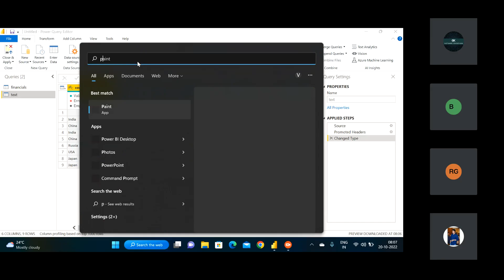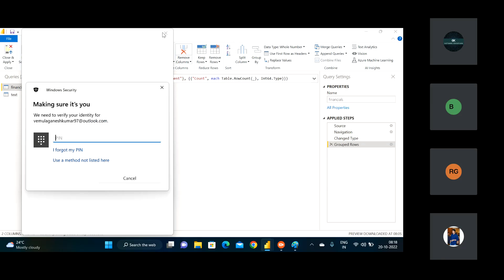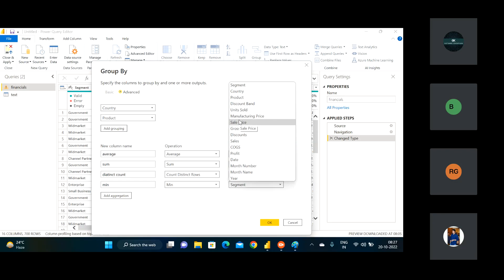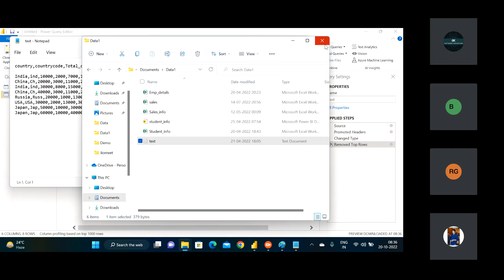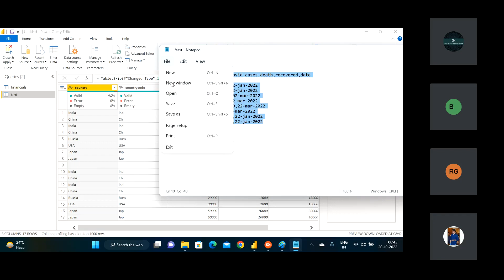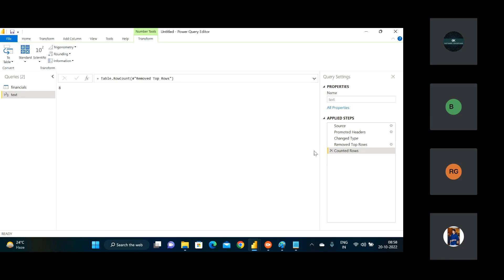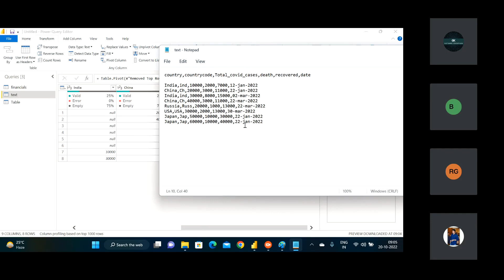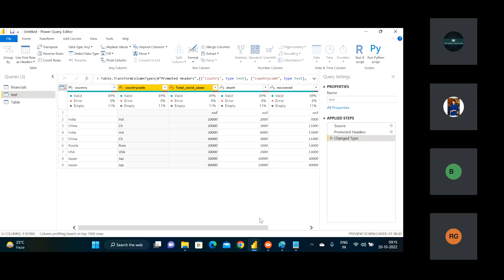Power query class-03